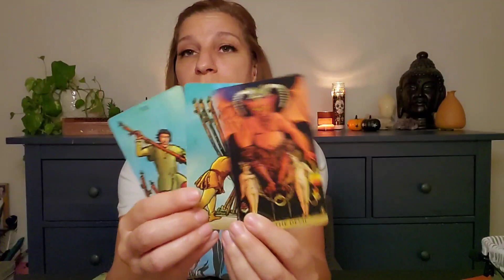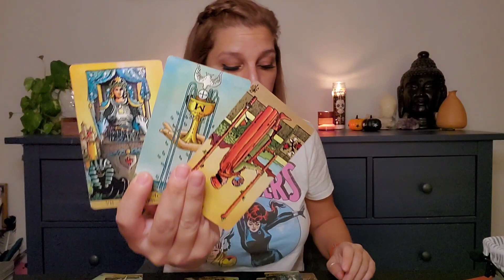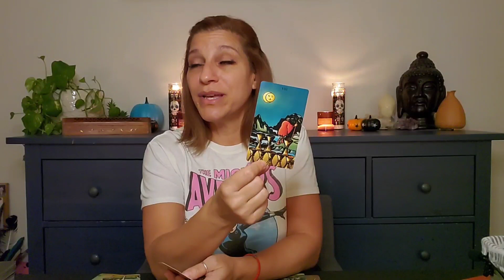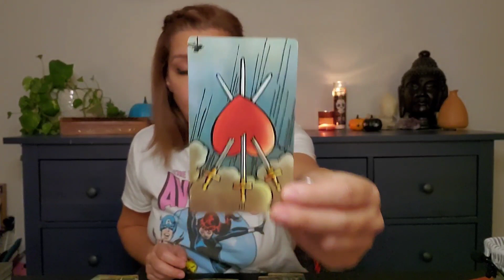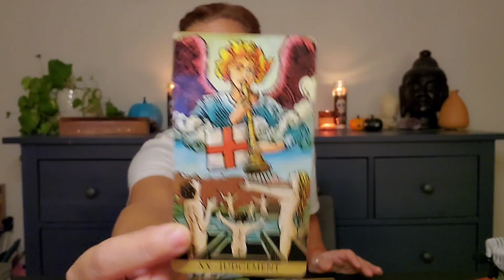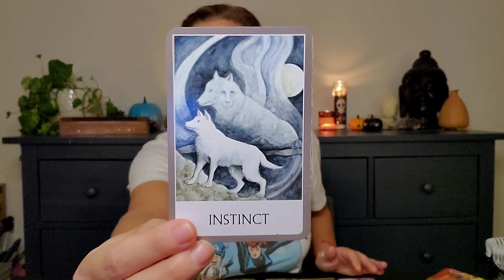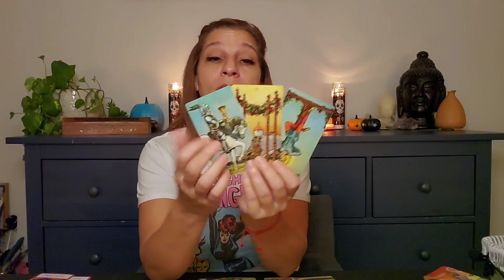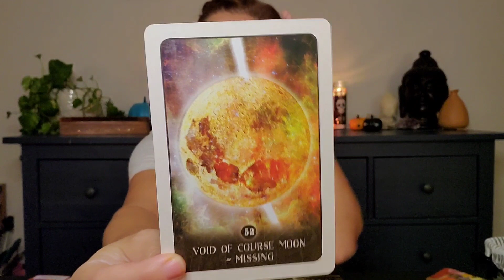Libra ♎ Letting go of toxic people...enter love 💜 November 2020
This is a general intuitive oracle/tarot reading. The energies are general so if they do not resonate with you please check the readings for your rising and moon signs. General means, anything can come through in the reading and not everything will resonate for every person so take what resonates for you and leave what does not.